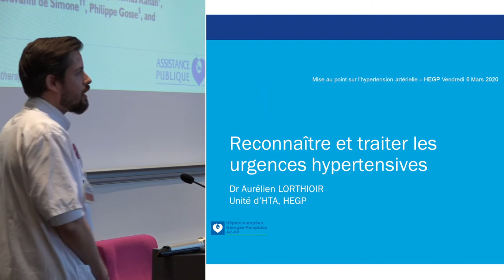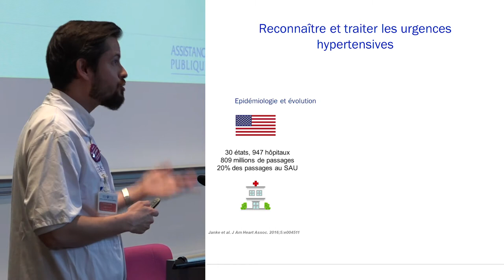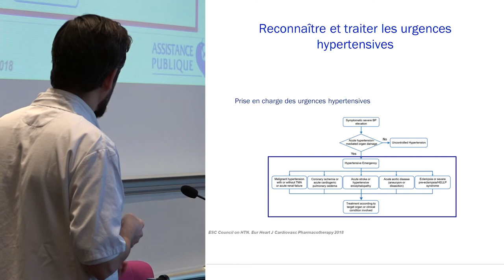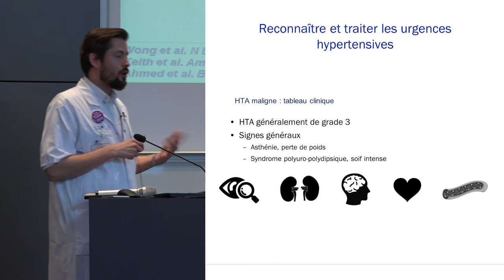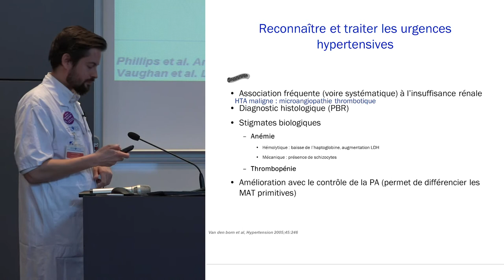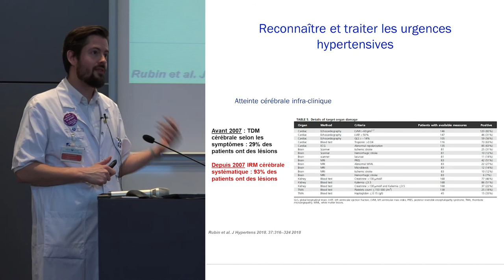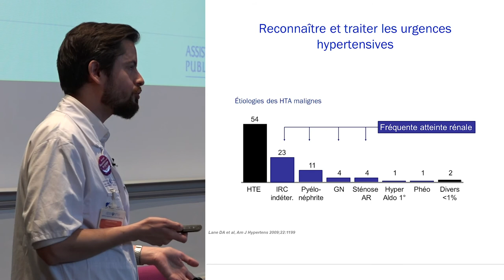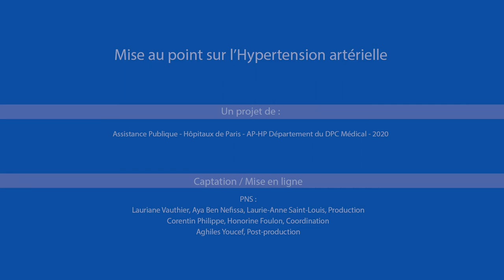05 Reconnaître et traiter les urgences hypertensives hors AVC